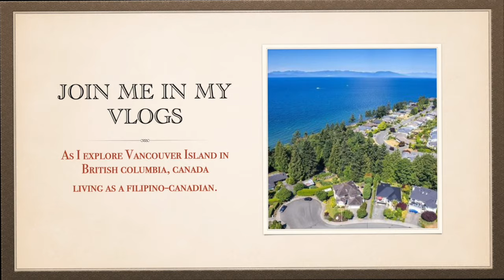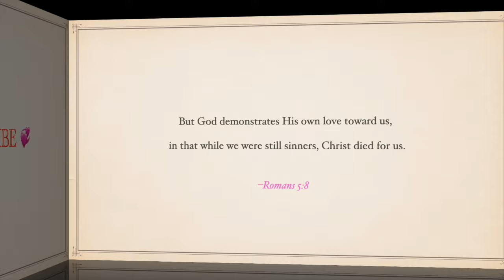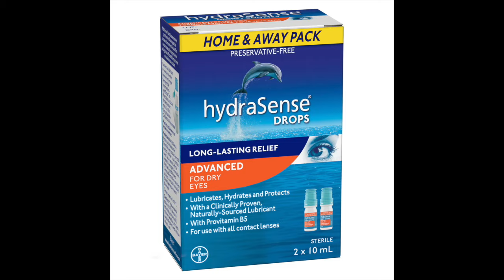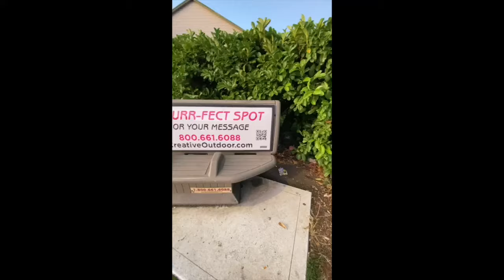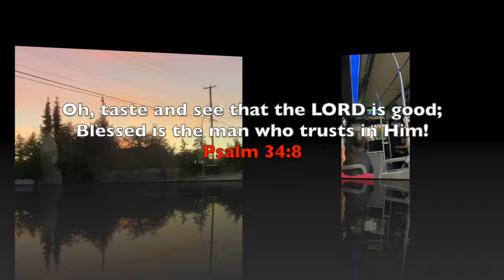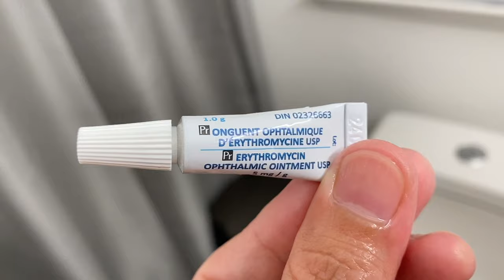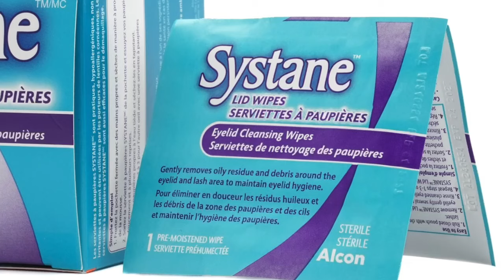I Had To Go To Emergency Room For My Eye Because of Stress | Filipino-Canadian Vlogs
Hello mga Ka-DeLight, join me in this video as I go to ER for my eyes problem because of recent stress and hormonal changes. I have something on my eye and I have to see the doctor for this. Chalazion or stye problems are no fun.

Join me in my ER journey by myself here in Canada.